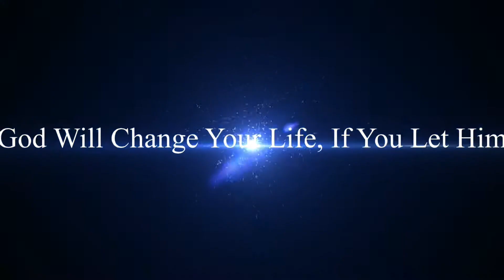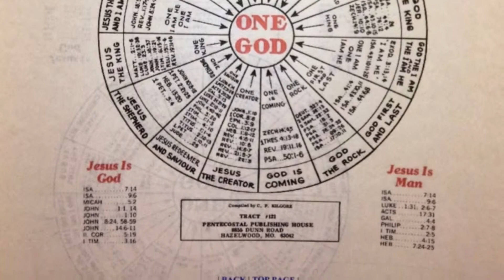J And M Talk: Rejected Sermon Ideas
In this J and M Talk, we discuss the sermons that didn't make the final cut, be sure to sub, and comment below on what you want us to talk about next time.